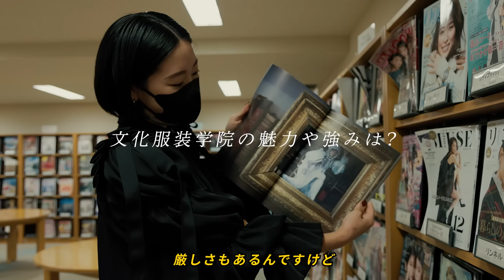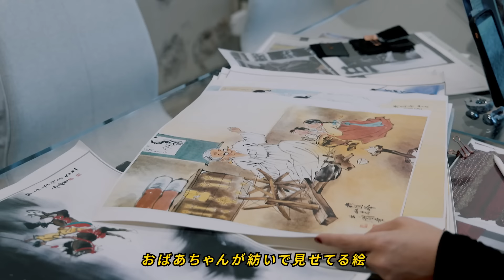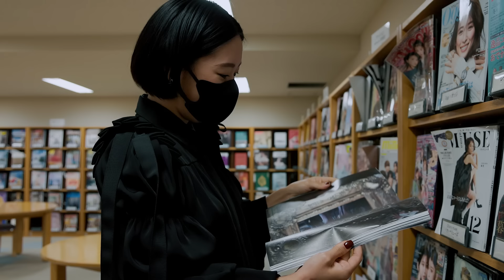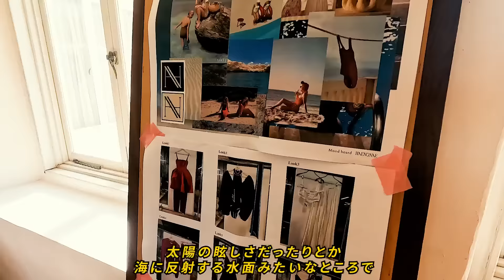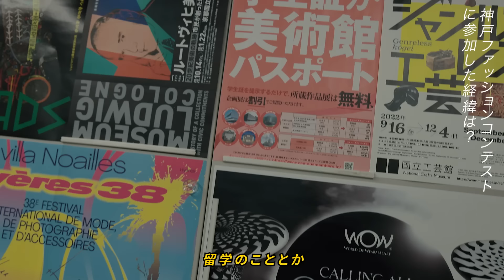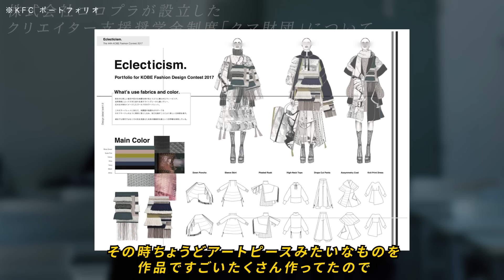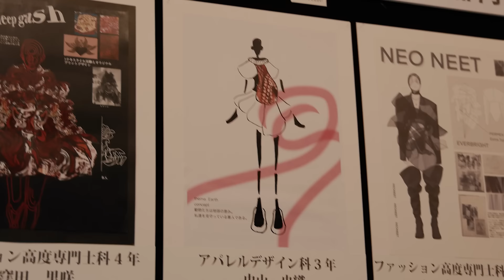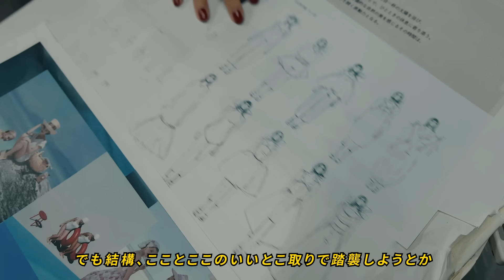文化服装学院卒業後、海外留学を経て、人気ブランド『HAENGNAE（ヘンネ）』を立ち上げたアンナ・チョイさんに約3ヵ月間の密着取材！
文化服装学院 卒業後の現在に迫る、若手卒業生特集『bfc graduation file』。
今回は人気ブランド『HAENGNAE（ヘンネ）』を立ち上げたアンナ・チョイさんに密着。
文化服装学院在学時に参加したコンテストで特選に輝き、アパレルデザイン科卒業後、1年間留学奨学生として渡英。帰国後、東京モードシーンに彗星のごとく現れた『HAENGNAE（ヘンネ）』。23AWで5シーズン目を迎えるファッションデザイナーに約3ヵ月間密着！
Anna Choi（アンナ・チョイ）
ファッションデザイナー (HAENGNAE)
文化服装学院アパレルデザイン科卒業生

1992年生まれの韓国国籍の日本育ち
ニューヨークから帰国後、文化服装学院に通い2017年の在学中に第45回 神戸ファッションコンテスト2018にて特選を受賞。文化服装学院卒業後、特待生としてイギリスのノッティンガム・トレント大学へ留学。 卒業後、Graduate Fashion Week(GFW) で発表したオートクチュールコレクションがVogue Taiwan等業界紙へ掲載され注目を集め、メゾンから複数オファーを貰うも、自身のブランド立ち上げを志し日本に帰国。
2021AWコレクションを皮切りにファッションブランド「HAENGNAE(ヘンネ)」をスタートさせる。

文化服装学院の在校生や卒業生が登場するインタビュー集！

●内容
00:00　『bfc graduation file』
01:00　「HAENGNAE(ヘンネ)」制作風景に密着
05:41　母校・文化服装学院に訪問
学科選びや思い出など
11:35　「HAENGNAE(ヘンネ)」リステアでの展示会
13:41　仕事をする上での5つのこだわり（1・2）
15:11　新シーズンのコンセプトやビジュアル撮影に密着
18:03　仕事をする上での5つのこだわり（3・4・5）
22:42　ファッションに興味をもったきっかけ
24:42　文化服装学院卒業後の海外留学について
26:23　文化の海外留学サポートについて
37:26　文化の学内にある生地屋さんに訪問
39:39　学生時代に挑戦して良かったことは？
43:10　デザイナーにとってトワル仮縫いとは
47:00　ブランド「HAENGNAE(ヘンネ)」とは
56:00　文化服装学院の魅力や強みとは
■制作ディレクター
岩野一真 (株式会社Sol / ディレクター)
文化服装学院 ファッションビジネス科（現：ファッション流通科）2009年3月卒業
在学中にストリートウェブマガジン『Droptokyo』のフォトグラファーを担当し、卒業後も同媒体のフォトグラファーとして活動。
2018年に同媒体の編集長に就任し、2021年11月に独立。
現在は株式会社Solを立ち上げ、アパレルブランドのプロモーションやルック撮影、オウンドコンテンツ制作などのプロダクション事業と、モデルマネジメント事業を展開中。

■制作助手
鶴田万穂 (株式会社Sol / アシスタントディレクター 兼 デザイナー)
文化服装学院 ファッション流通科プロモーションコース 2022年3月卒業